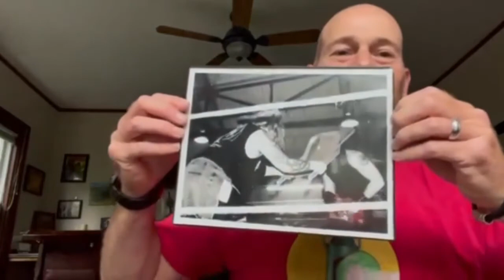Balls tribute video & Int's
Balls Mahoney 6th Ann. tribute. by Chop's Video.
this is a shorter version of the tribute I made, it has all the matches  such edited off. It is only the first part. Go check out the complete 3.5 hr tribute!

 Jonathan Rechter yesterday would of been his 50th birthday. We lost him 6 years ago today. This video is in remembrance of the times he was around me & other people who chose to share their stories, photos & videos. A very special thank you to all of them & Jeff Silva & everyone who helps supply me with music or let's me use their music or footage!
Leonard Caplan for the "lost footage" of balls on his show,
Kyle Johnson/Vertebreaker, Bull Dredd,
Barry Ace,
Chris Angers/Scarecrow,
Lowlife/King Kong Krummy/ Geoff Applegate,
FHL Nemesis
Jaimie Pain
SSS Steve Stallion
anyone else who posted picture or anything.
I wish even 1/2 the people that had showed interest had participated but at least still got some comments from people.
RIP Balls...